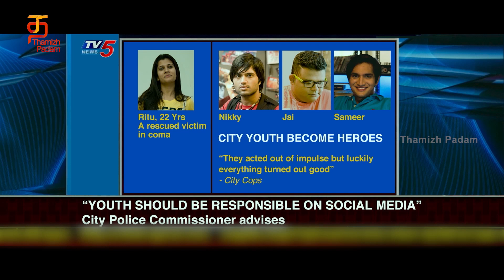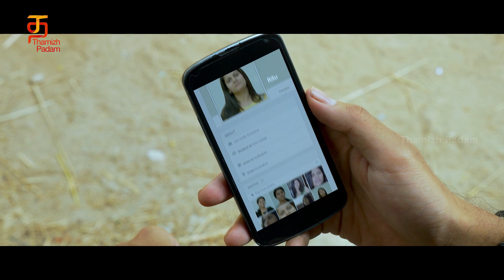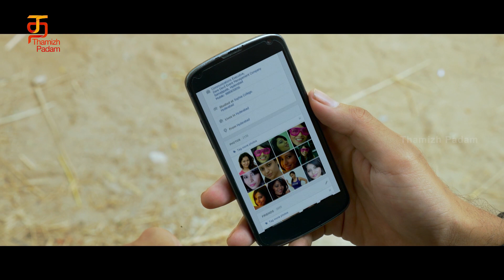Enna Maayam Seithai Tamil Movie Scenes | Vijay Devarakonda finds a way to find Shivani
Enna Maayam Seithai Tamil Movie scenes on Thamizh Padam. Enna Maayam Seithai Latest Tamil is the Tamil Dubbed movie of 2018 YeMantramVesave ft. Vijay Devarakonda and Shivani. Directed by Shridhar Marri, Enna Maayam Seithai Telugu movie is produced under Golisoda Films Productions banner. Music is by Abdus Samad.